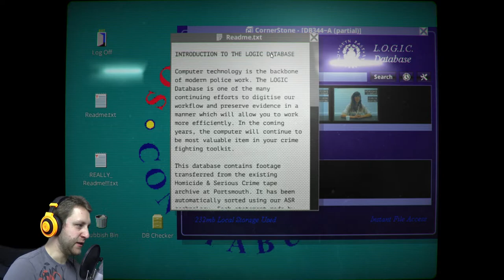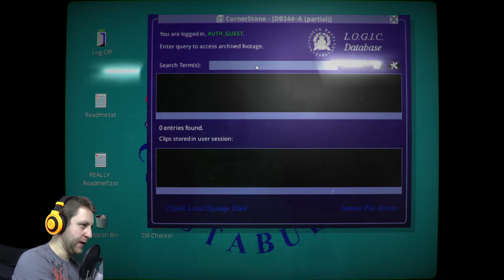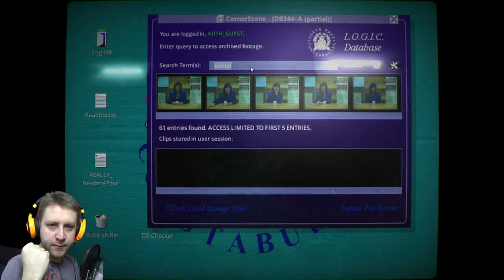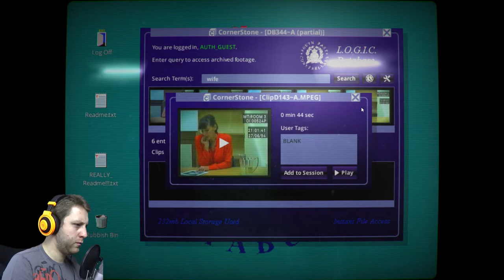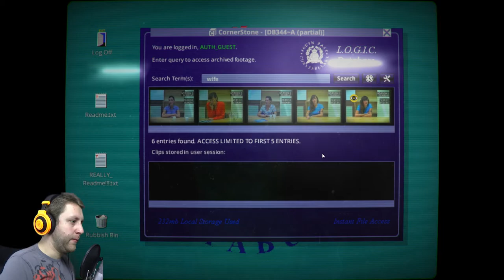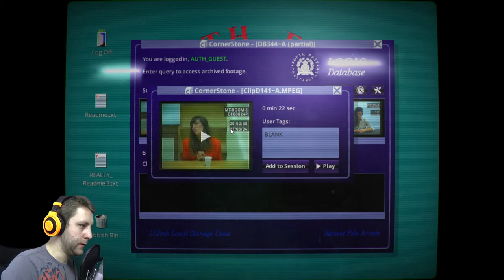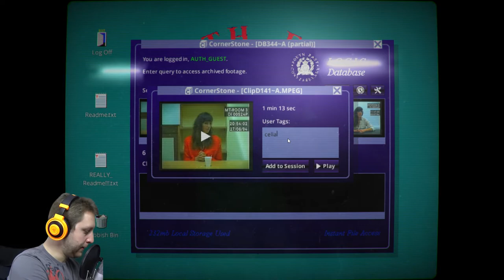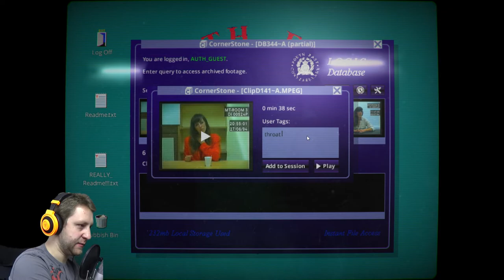PLAYING DETECTIVE | Her Story | #1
Investigating a murder case from the past.